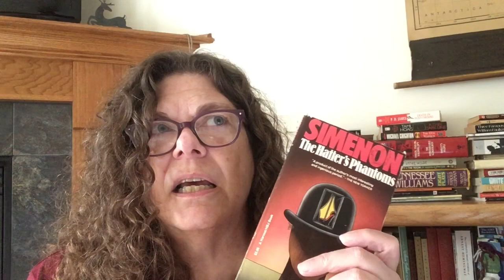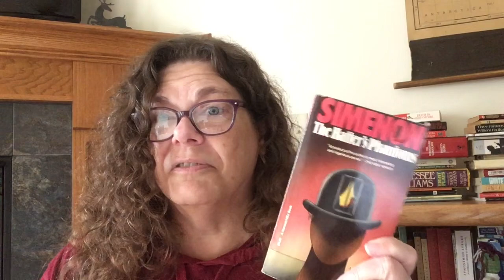Book Review: The Hatter’s Phantoms by Simenon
Book review of Georges Simenon's "The Hatter's Phantoms" and a very small book haul.

00:00 Intro
00:20 The Hatter's Phantoms by Georges Simenon
12:25 Small book haul from my local library
- Two Bronze Pennies by Chris Nickson
- Escape from Stalag Luft III: The Memoir of Bram van der Stok
15:58 Outro

I say this is the first book review I did, and it was the first I recorded.  I have since recorded and posted a review (of sorts) of Fight Club by Chuck Palahnuik